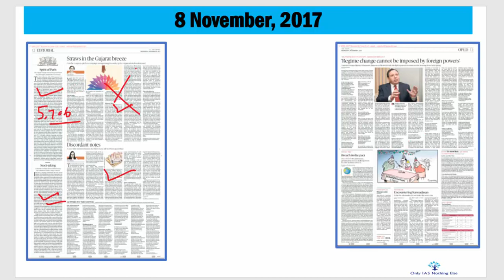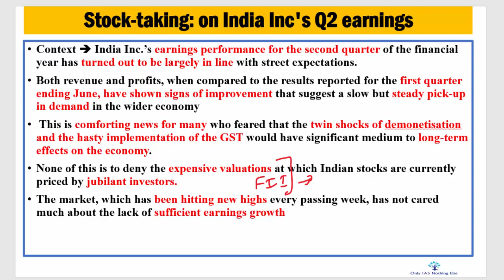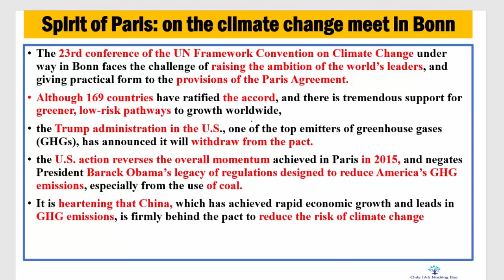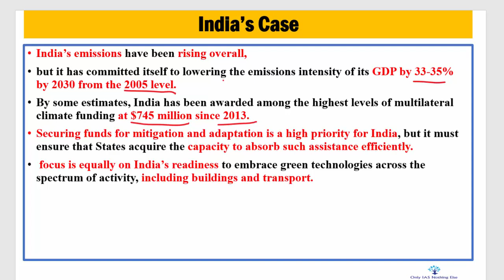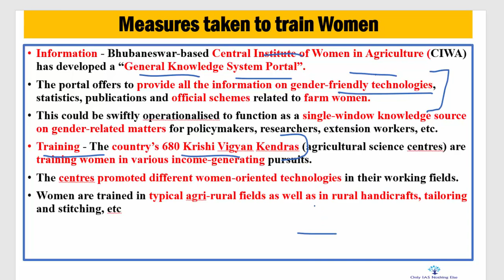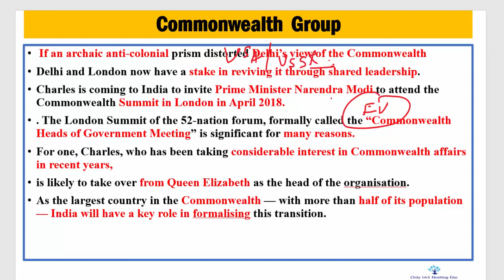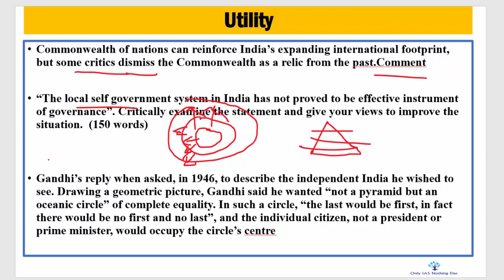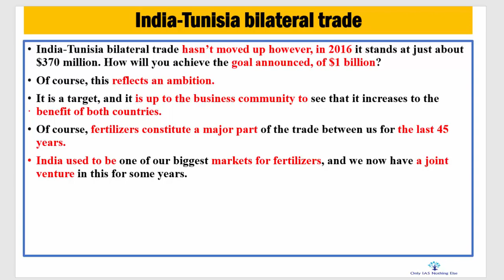Mission IAS 2018: 8 Nov, 2017, Demonetization, COP 23, Gender Disparity.Common Wealth , India InC